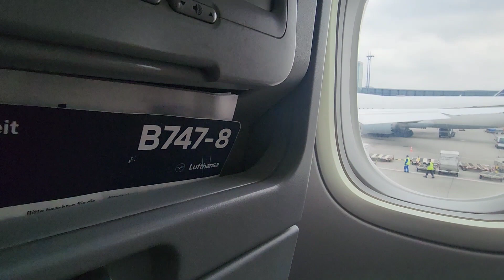captain announcement on Lufthansa 747 Frankfurt to Chicago flight (May 9th, 2023)